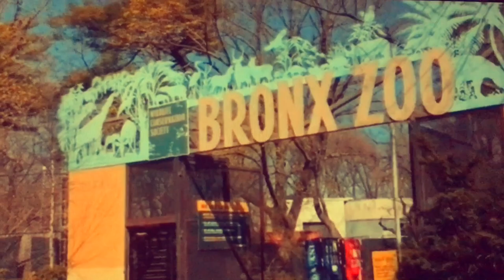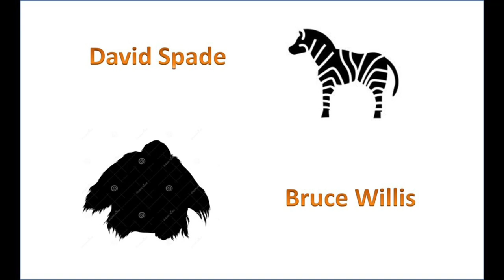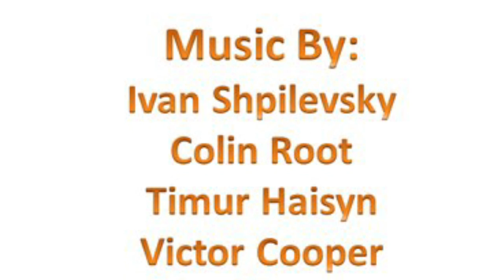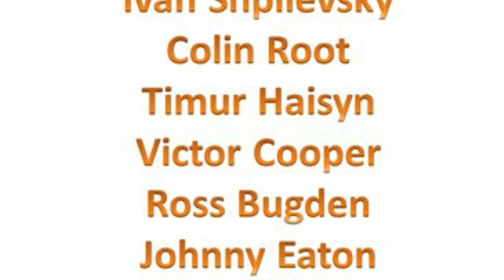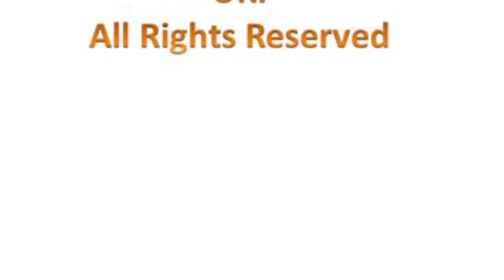The Wild (2021)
The Most Anticipating Live Action Remake of Disney's "The Wild" is Finally Here along with some brand new Characters like never before Seen.

Scenes:
1. 0:00:00 Life At the Bronx Zoo
2. 0:04:57 Closing Time At the Bronx Zoo
3. 0:08:13 The Gazelle Stampede
4. 0:13:22 Taken Away
5. 0:16:17 Leaving the Bronx Zoo
6. 0:19:07 Chased Through New York City
7. 0:22:51 The Airport
8. 0:27:51 Arriving At The Wild
9. 0:31:52 Colin The Hyrax
10. 0:35:22 Samson Tells The Gang The Truth
11. 0:38:51 “Really Nice Day”
12. 0:42:29 Following Samson’s Instincts
13. 0:46:11 Nigel Meets The Omen
14. 0:49:33 Samson Tells Ryan The Truth
15. 0:54:34 Samson Meets Cloak And Camo
16. 0:57:40 Nigel Creates A Distraction
17. 1:01:53 Samson VS Kazar
18. 1:07:31 “Really Nice Day” (Reprise Finale)
19. 1:10:21 End Credits